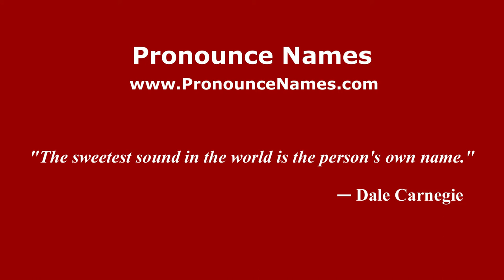How to pronounce Vladimir Fyodorovich Utkin (Russian/Russia) - PronounceNames.com